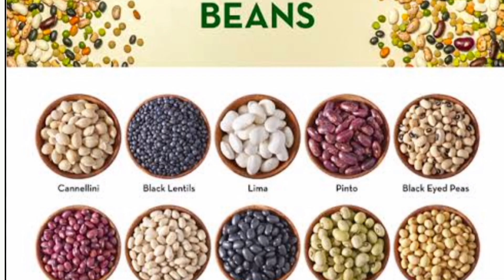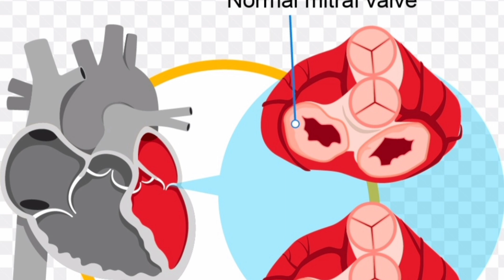Diet for Rheumatoid Arthritis (in Hindi). गठिया में क्या खायें ?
Hello everyone I’m Dr. Abhilasha Pramanik, homoeopathic physician, practicing in the City of Joy Kolkata. I have an experience of 5+ year of clinical homoeopathic practice in Delhi and Kolkata combined.